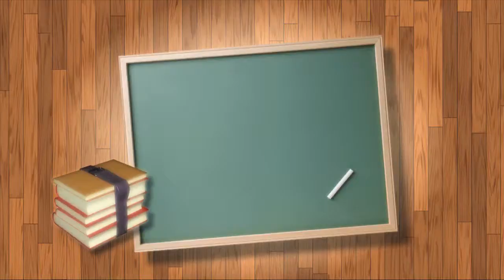Tax Lien Crosby County TX